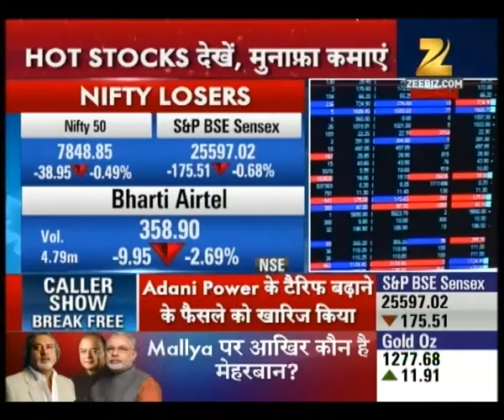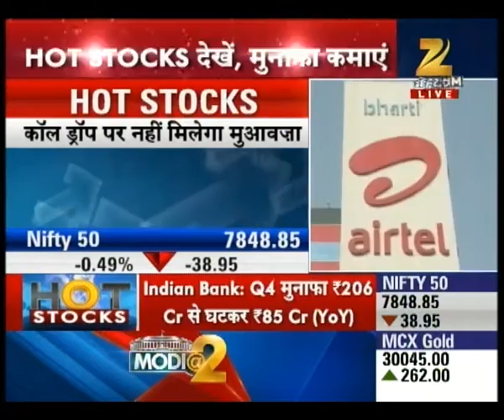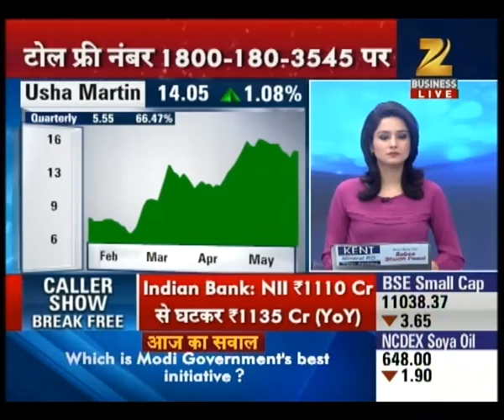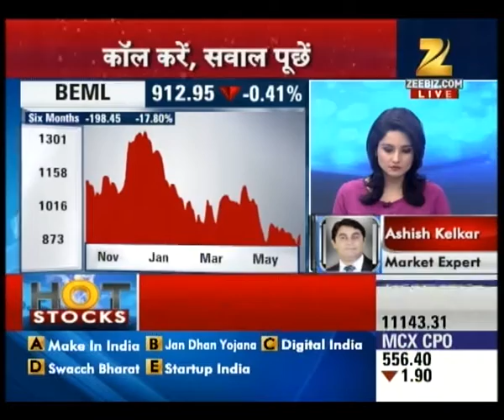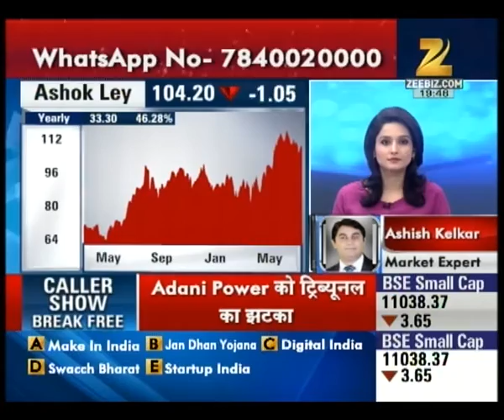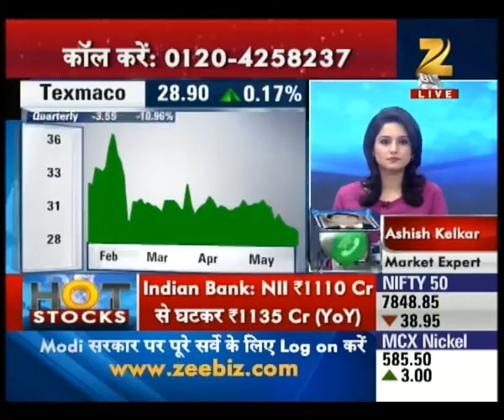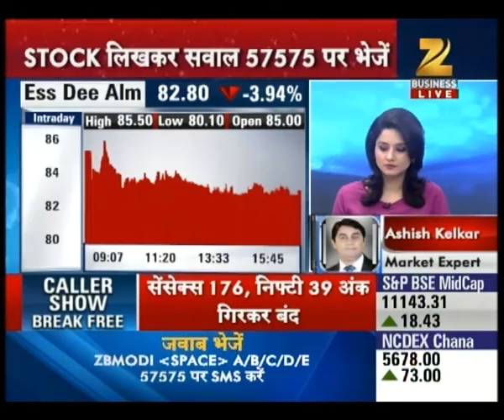Days trading with deep sink after Mauritius pact : Hot Stocks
Watch complete news story of Hot Stocks and stay updated with the latest trends and statistics in the stock market, commodity market and share market!